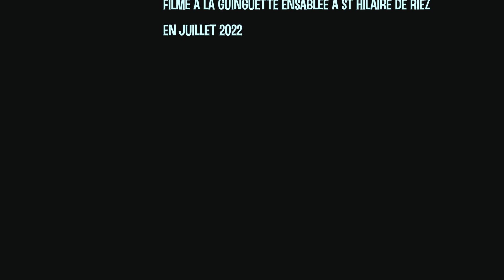Chewing-Gum Teaser 2023 Twist à St Tropez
Extrait du concert à La guinguette ensablée
Saint Hilaire de Riez ( Vendée)